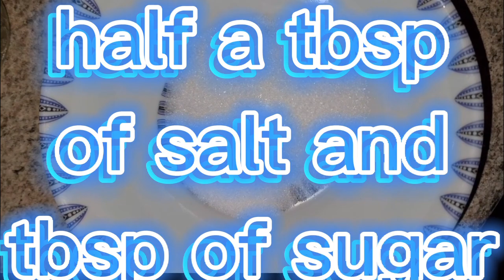how to make easy and simple thin and crispy pancakes 🥞 (super easy recipe)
delicious this recipe was really easy